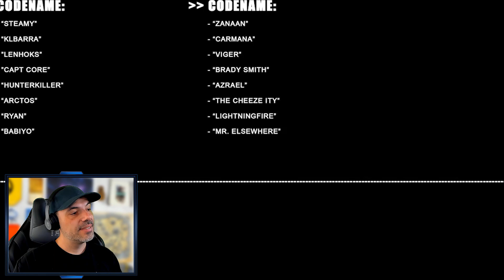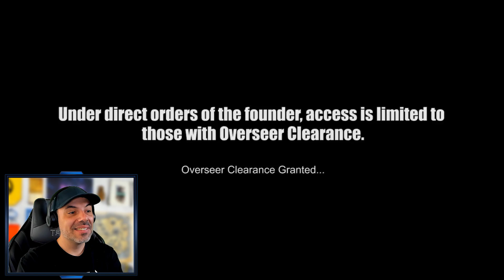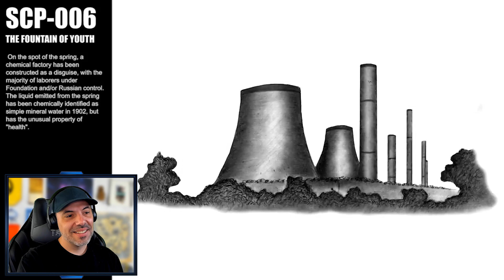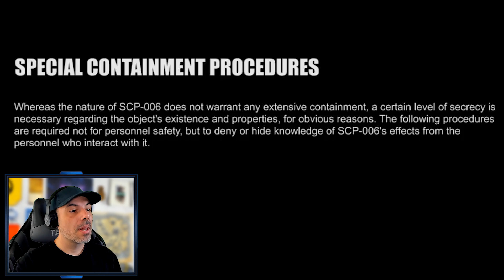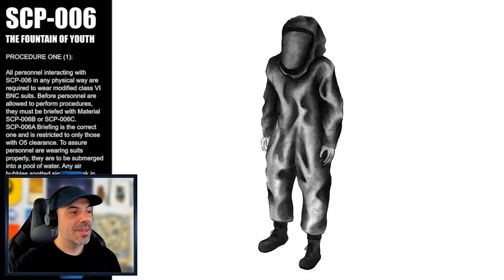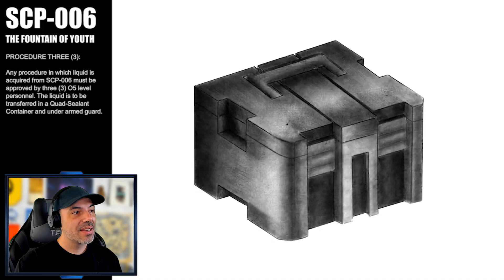SCP-006 THE FOUNTAIN OF YOUTH (SCP Illustrated Reaction)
From an old legend that makes people young again to this interesting  explanation, the Fountain of Youth is an extremely cool SCP!

Thanks to @MR_ILLUSTRATED  for permission to use this video!

 quads/the-society